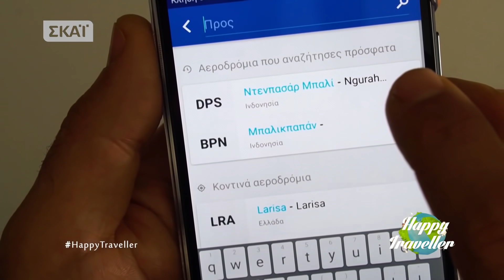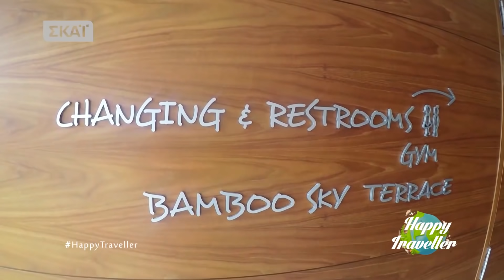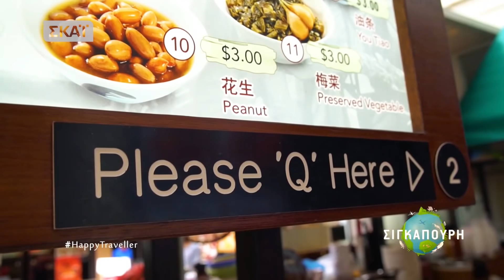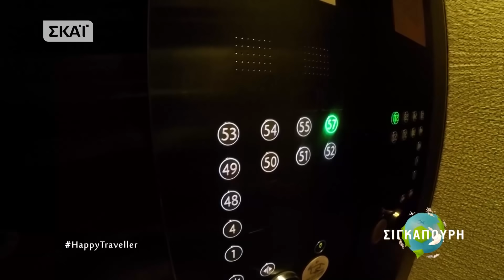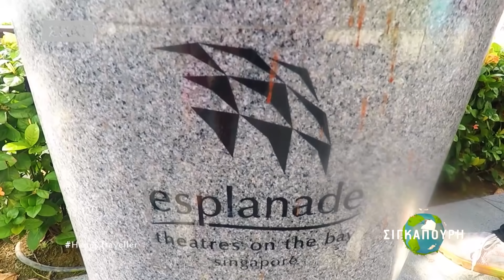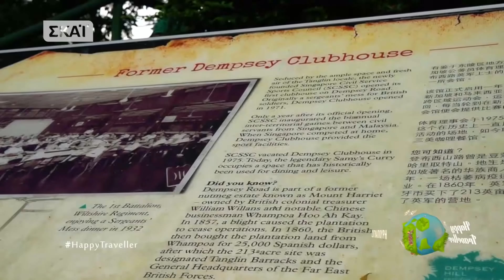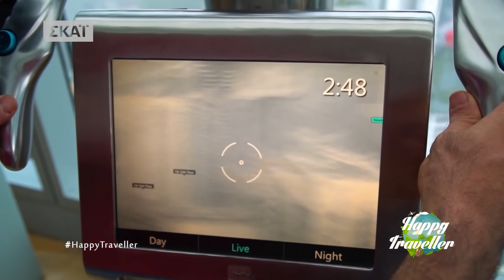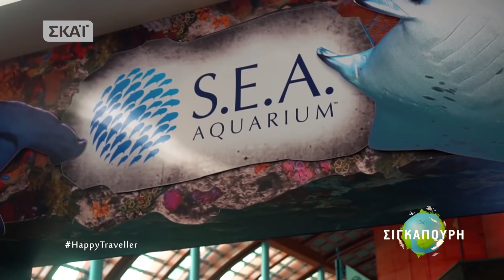Happy Traveller στη Σιγκαπούρη - Μέρος 1 | FULL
Happy Traveller στην Σιγκαπούρη. Ταξιδεύουμε σε μια από τις πιο σύγχρονες και εντυπωσιακές χώρες του κόσμου. Την μικρότερη χώρα της Νοτιοανατολικής Ασίας, που όμως αποτελεί έναν από τους πιο ενδιαφέροντες ταξιδιωτικούς προορισμούς του πλανήτη. Στο πρώτο επεισόδιο της Σιγκαπούρης, θα δούμε τα βασικά αξιοθέατα της πρωτεύουσας και θα εξερευνήσουμε τις ιστορικές γειτονιές της. Θα δοκιμάσουμε τοπικούς γαστρονομικούς θησαυρούς και θα κάνουμε μπάνιο σε πισίνα στην κορυφή ουρανοξύστη με απίστευτη θέα! Θα γνωρίσουμε από κοντά το υπερπολυτελές ξενοδοχείο Marina Bay Sands και το χαρακτηριστικό λιοντάρι MerLion. Happy Traveller στη Σιγκαπούρη , μέρος πρώτο!